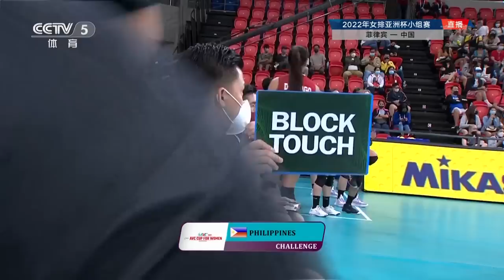【2022 女排亚洲杯 小组赛 】【中国女排 3-0 菲律宾女排】